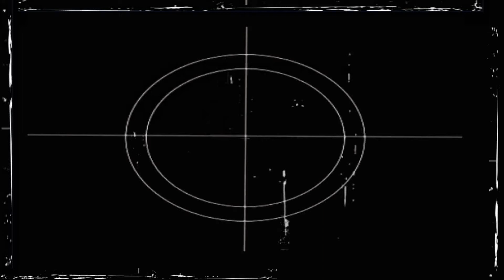CRYSTAL FACE IN THE UNIVERSE - Best Face at MISS UNIVERSE PAGEANT IN PHILIPPINES 1080p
CRYSTAL FACE IN THE UNIVERSE ( the Best Face at MISS UNIVERSE in Philippines 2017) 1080p

music video gallery honoring beautiful Miss Mexico Kristal Silva,

music and production
by
AntiMissUniverso Squad